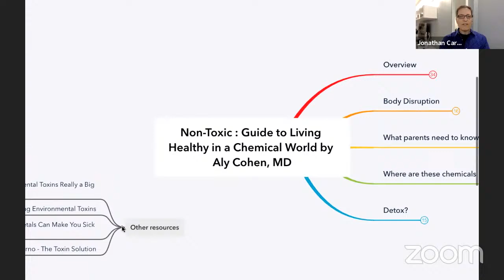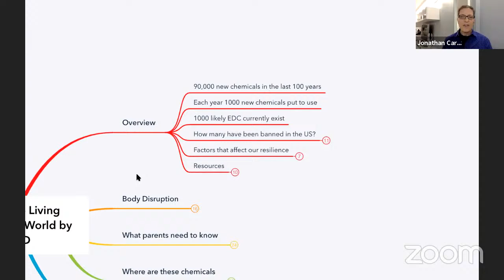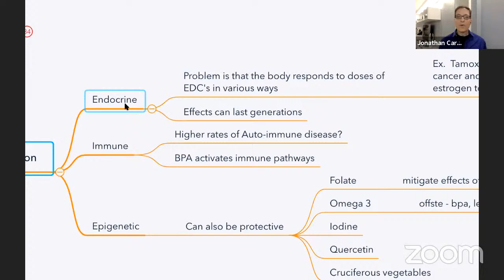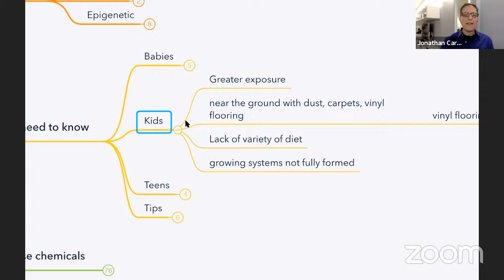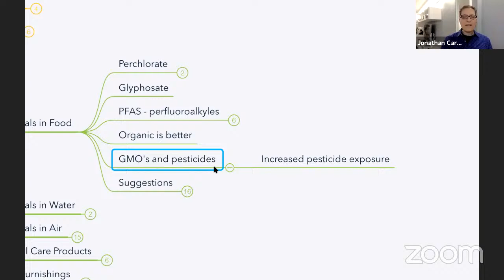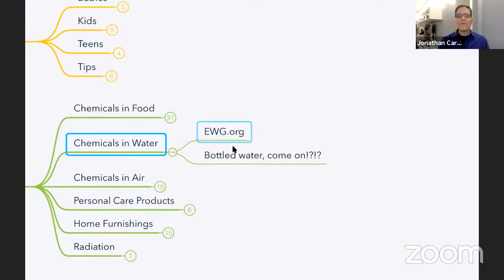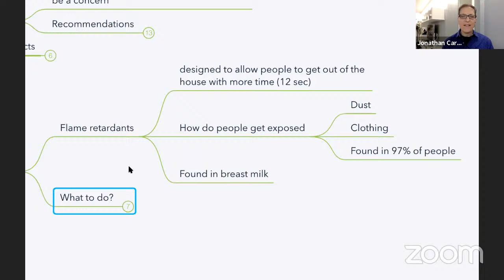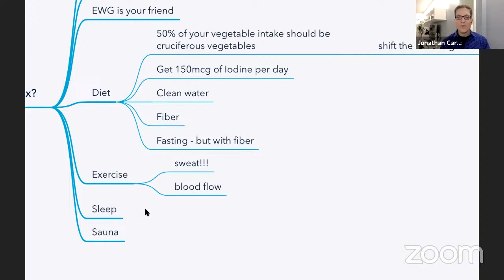Ep. 83: Surviving a Toxic World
In this episode, I give a brief summary to the book :
Non-Toxic : Guide to Living Healthy in a Chemical World by Aly Cohen, MD and Frederick S. vom Saal, PhD.
Support this author and get a copy of the book
Getting the book is worth it just for the home cleaning recipes and food recipes as well as having all the resources at your disposal for you and your loved ones.

Overview 5:42
Body Disruption 18:14
What parents need to know 26:55
Where are these chemicals 33:31
Detox? 59:41